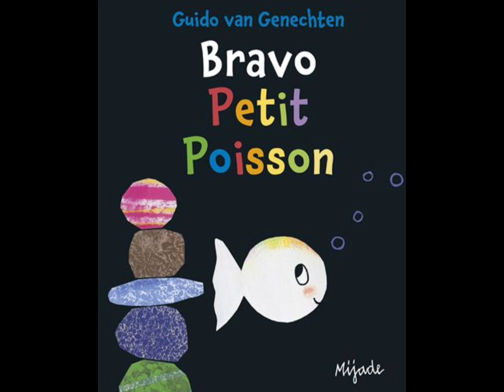Bravo petit poisson - Livre audio - Histoire du soir pour enfants pour s'endormir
Lien pour acheter ce livre
Tu peux aussi acheter ce livre dans ma boutique Amazon

Bravo petit poisson
Guido Van Genechten
Mijade

Petit Poisson est fâché: Pieuvre a renversé sa tour de cailloux.
Et quand il découvre que son caillou préféré s'est brisé, Petit Poisson devient tout triste.
Heureusement, Hippocampe et Tortue le consolent et l'aident.

Une histoire pour apprendre à reconnaître les émotions, pour les petits à partir de 24 mois.